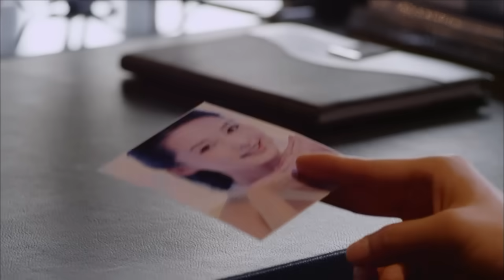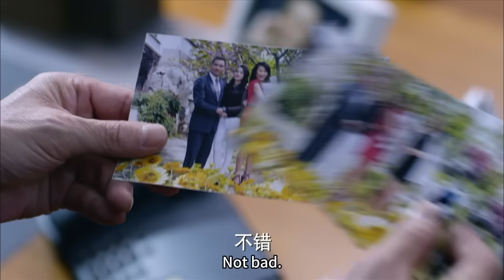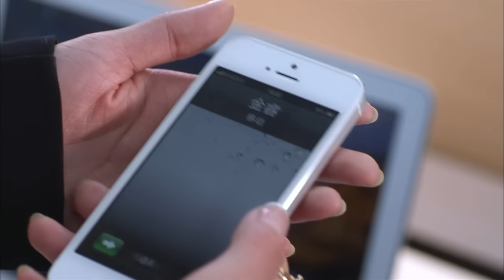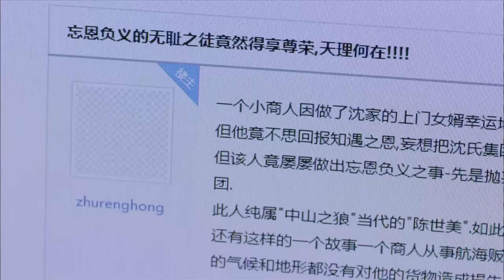心機女以為自己最漂亮，想勾搭總裁，哪料總裁眼裏只有灰姑娘！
【劇名】千金歸來 QJGL
【劇情介紹】講述了富家千金從自卑、拼搏、蛻變成商業女強人的故事。沈長清是沈氏企業的繼承人，年幼喪母的她由一心要將沈氏企業占為己有的養父潘偉森與繼母丁雅琴撫養，並處處受到繼母的女兒丁佳慧的刁難，在一次次的較量後最終守住家業，實現祖父的心願。